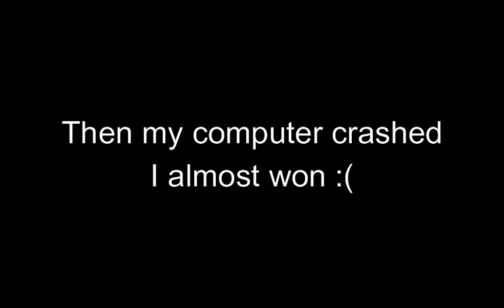I almost won -_- - Scratch Getting over it